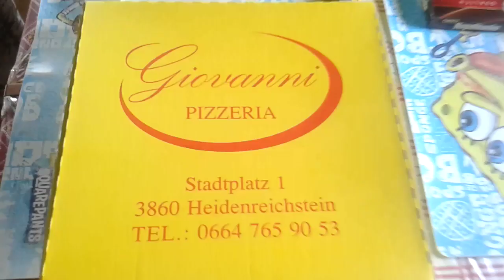пицца pizza австрия austria